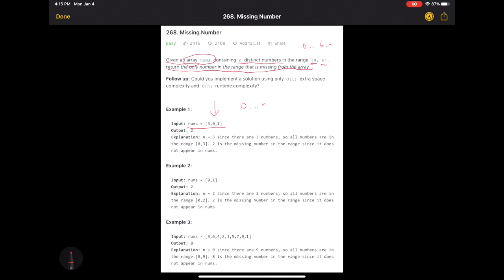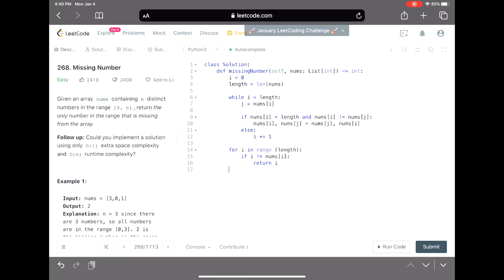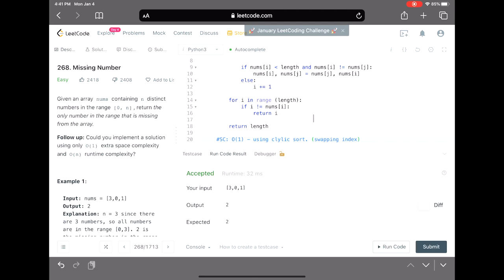leetcode 中文 | Missing Number | Cyclic Sort 基礎概念 1 - Python - LeetCode 268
Missing Number | Cyclic Sort 基礎概念 1 - Python - LeetCode 268
主要用於復習與加強自己的思路，希望也能幫到有需要的人！
如果哪裡有錯，歡迎糾正，我虛心求教 :)
希望大家都能今天比昨天厲害！